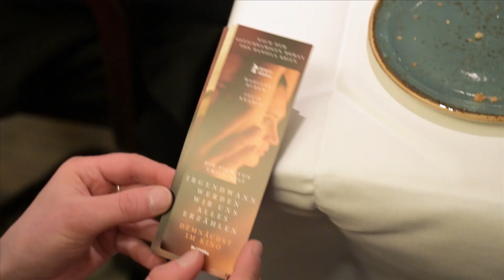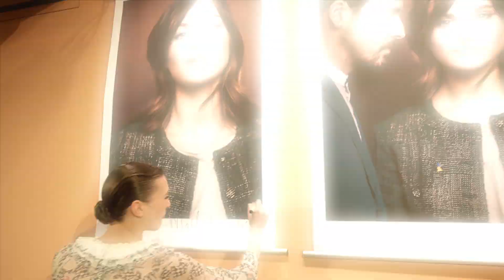IRGENDWANN WERDEN WIR UNS ALLES ERZÄHLEN - Weltpremiere auf der 73. Berlinale